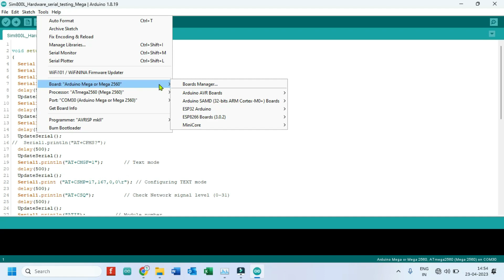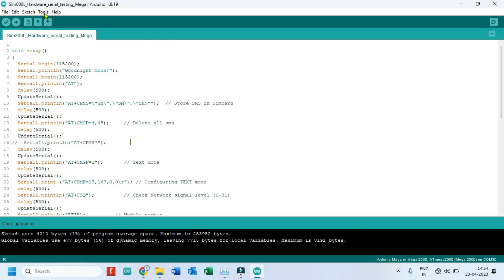Ai thinker A9/A9G Moudle Arduino Mega Test | ai-thinker a9 gprs + gsm development board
Dear Viewers,

The AI Thinker A9/A9G is a development board that integrates a GSM/GPRS module and GPS module. It is designed for Internet of Things (IoT) applications, allowing for wireless communication and GPS tracking capabilities. The A9/A9G board is based on the ESP8266 microcontroller and supports AT commands for communication.

Here are some key features of the AI Thinker A9/A9G:

GSM/GPRS Module: The A9/A9G integrates a GSM/GPRS module that enables cellular communication. It supports 2G networks, allowing for data transmission and voice communication.

GPS Module: The A9/A9G also includes a GPS module for accurate positioning and tracking functionality. It can retrieve location information such as latitude, longitude, and altitude.

IoT Development: With the A9/A9G, you can develop IoT applications that require wireless connectivity and location tracking. It can be used for projects like asset tracking, vehicle tracking, remote monitoring, and more.

AT Commands: The A9/A9G is controlled using AT commands, which are standard instructions used for communication with GSM modules. This makes it easy to interface and control the board.

Development Board: The A9/A9G is a compact development board with GPIO pins, allowing for easy integration with other sensors, actuators, and components. It is programmable using the Arduino IDE or other development environments.

SIM Card Slot: The A9/A9G has a built-in SIM card slot for inserting a standard-sized SIM card. This enables the board to connect to the cellular network for communication.

Low Power Consumption: The A9/A9G is designed with low power consumption in mind, making it suitable for battery-powered IoT applications.

The AI Thinker A9/A9G is a versatile board that combines GSM/GPRS and GPS capabilities, making it suitable for a wide range of IoT projects that require wireless communication and positioning functionality.